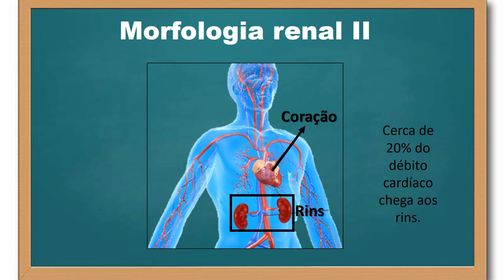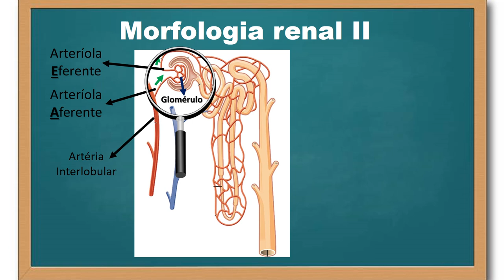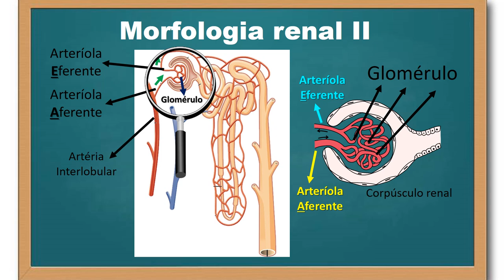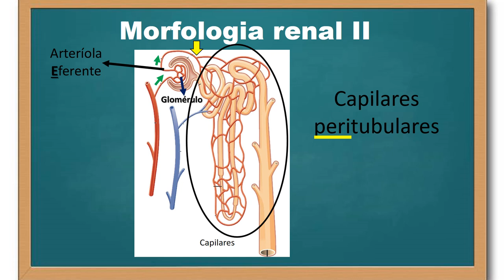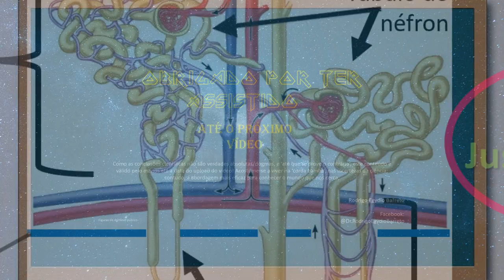Morfologia do rim - parte 2 - final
Os rins recebem uma porção muito significativa do volume de sangue bombeado pelo coração. Isso indica uma profunda conexção dos rins com o sangue. De fato, os rins eliminam via urina as substâncias em excesso no sangue, bem como recuperam as essenciais, que por venturam foram filtradas no néfron, devolvendo-as ao corpo. Assim, nesse vídeo continuo a descrever a morfologia renal, mas foco aqui no sistema vascular do rim (artéria renal, artérias interlobares, artérias arqueadas, artérias interlobulares, arteríolas aferentes e eferentes, capilares peritubulares e vasa recta, veias interlobulares, veias arqueadas, veias interlobares e veia renal).